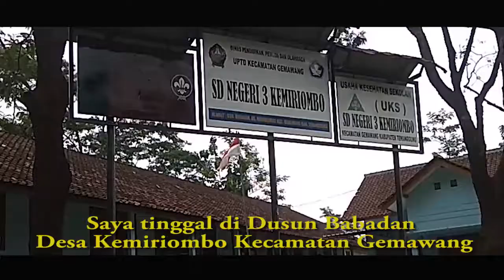Testimoni PKM PKH Temanggung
Video testimoni PKM PKH Temanggung desa kemiriombo gemawang.
Mulai Bulan Januari 2019, Dana Program Keluarga Harapan Disalurkan

     Menteri Sosial RI, Agus Gumiwang Kartasasmita memastikan, akan mempercepat proses penyaluran Program Keluarga Harapan (PKH)  tahun 2019.

Bila tahun 2018, bantuan sosial diberikan pada Februari, Mei, Agustus, dan November untuk tahun depan diberikan Januari, April, Juli, dan Oktober.

"Waktu penyaluran yang dimajukan itu agar para KPM bisa memperoleh manfaat secara lebih cepat," kata  Agus dalam keterangan pers, Minggu (16/12/2018).

Pemerintah dalam hal Ini Presiden Jokowi Widodo juga akan menaikkan anggaran PKH menjadi Rp32,65 triliun atau naik hampir 100% jika dibandingkan tahun 2018.

Indeks bantuan sosial untuk Program Keluarga Harapan (PKH) sudah dipastikan meningkat pada 2019.

Pemerintah sendiri telah menetapkan indeks bantuan sosial yaitu bantuan Tetap PKH Reguler Rp. 550.000/ Keluarga/Tahun, bantuan tetap PKH Akses Rp. 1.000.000/ Keluarga/Tahun (KPM yang tinggal di daerah sulit dan terpencil), KPM yang memiliki Ibu hamil, mempunyai anak balita, tinggal dengan bersama lansia dan disabilitas Rp. 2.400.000,-/jiwa/Tahun.

Juga KPM yang memiliki anak usia sekolah SD Rp. 900.000/ Jiwa /Tahun, SMP Rp. 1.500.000/ Jiwa/Tahun dan SMA Rp. 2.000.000/Jiwa/Tahun

Setiap KPM PKH akan diberikan bantuan maksimal untuk 4 orang berdasarkan komponen kondisionalitas, dengan jumlah penerima tetap 10 juta KPM.

Mensos optimis bahwa angka kemiskinan pada 2019 mendatang bakal semakin turun. Pada akhir 2019 diperkirakan bisa mencapai 9,5% atau bahkan bisa sampai 9 persen.

"Syaratnya, program-program bantuan sosial harus dijalankan dengan komitmen dan disiplin tinggi," tegas Agus.